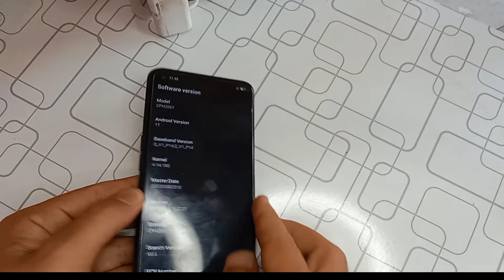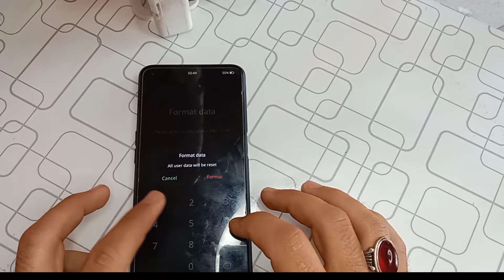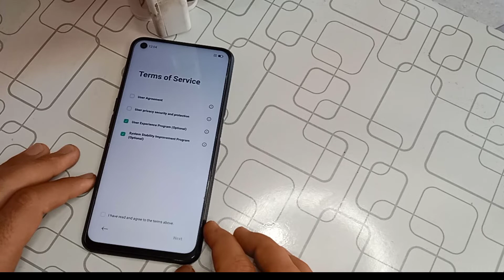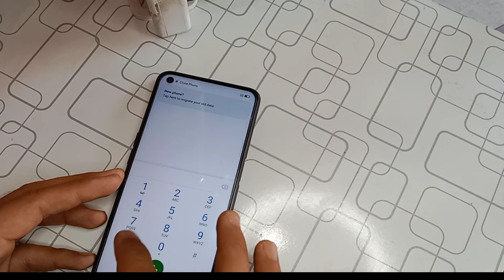How To Hard Reset Oppo A52 Cph2061 Remove Screen Lock Pattern Without Computer 2022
Assalamualaikum

Hard Reset Oppo A52 Cph2061 Remove Screen Lock PatternPinPassword Without BoxWithout Computer